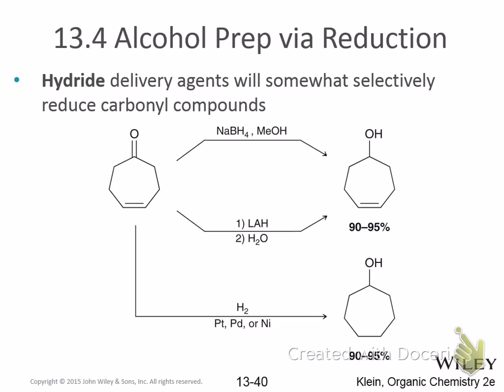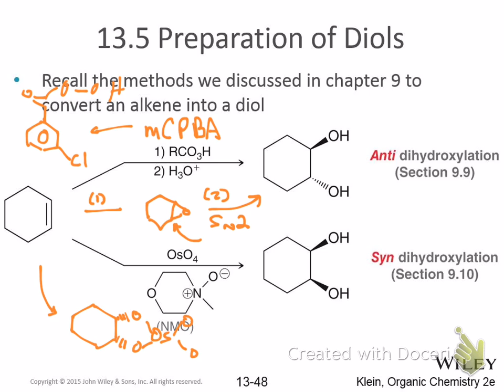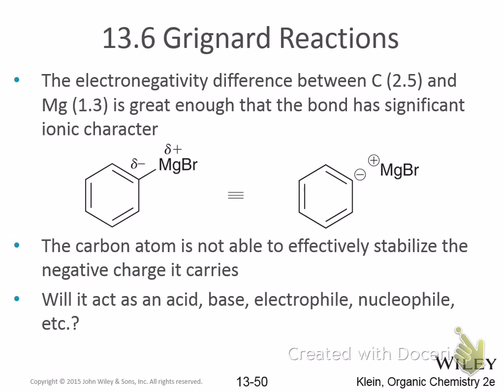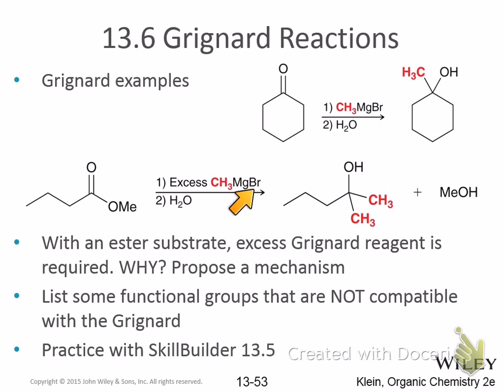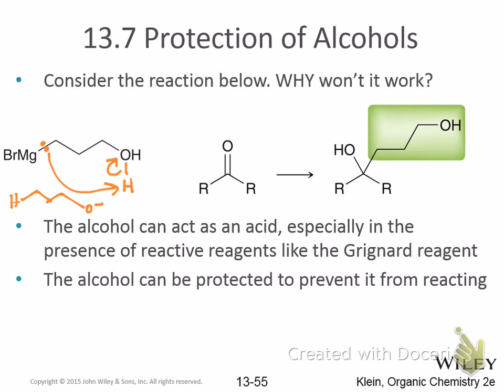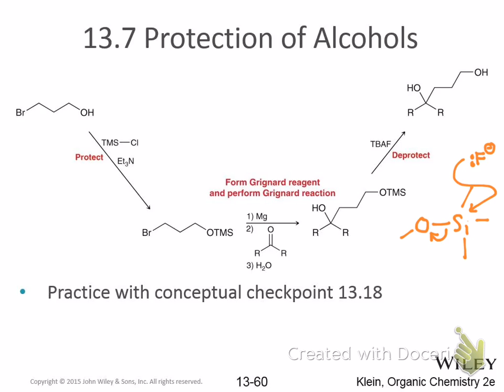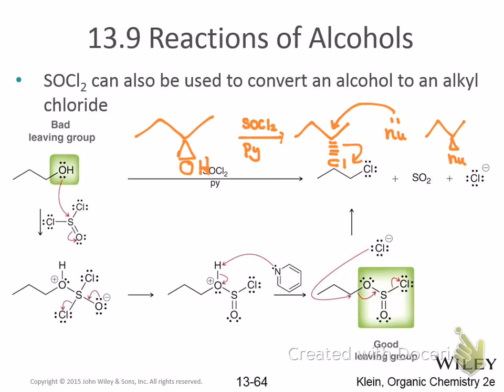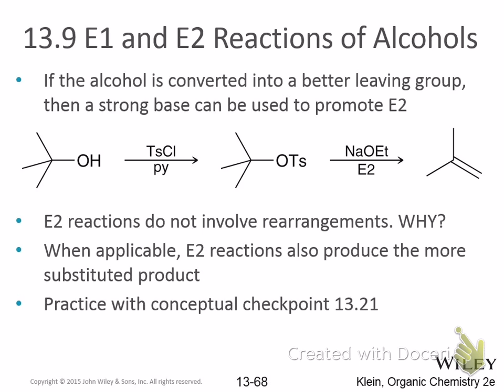Chem 28B 1-26-16 T